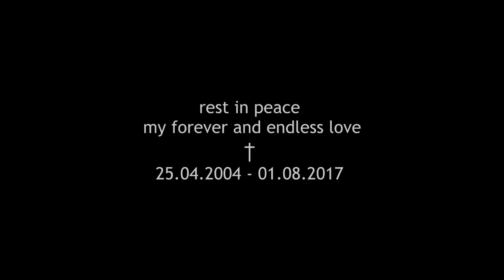Was passiert ist..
Ich denke das Video spricht für sich..
Ich vermisse ihn so unendlich und würde alles dafür geben ihn wieder bei mir zu haben. Aber leider kann ich das nicht..

Wie ich schon immer gesagt habe und auch hier im Video sage:
Er bleibt für immer unersetzlich, unvergessen und von mir unendlich geliebt!
my forever and endless love - mambo
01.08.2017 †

Catchy - danke dass du mir die Kraft gibst die ich zur Zeit mehr als alles andere brauche! Und danke dass du so bist, wie du bist und den Weg zu mir gefunden hast♥

Und vor allem aber ein riesen großes DANKE an meine Familie♥